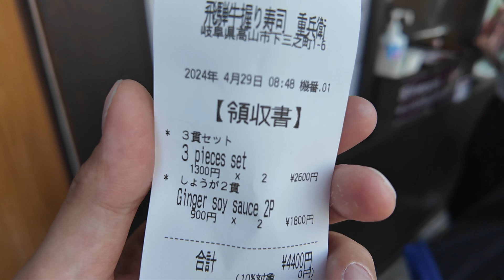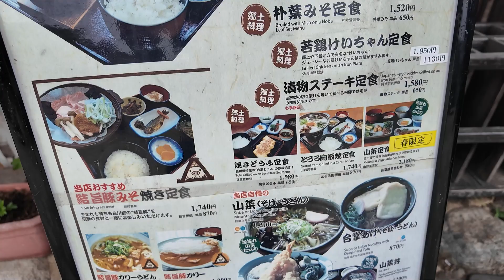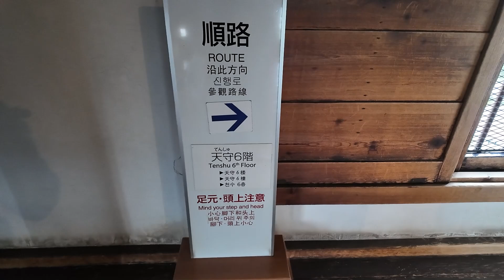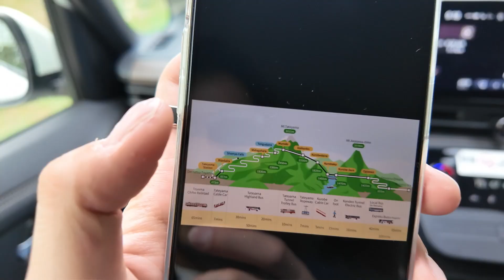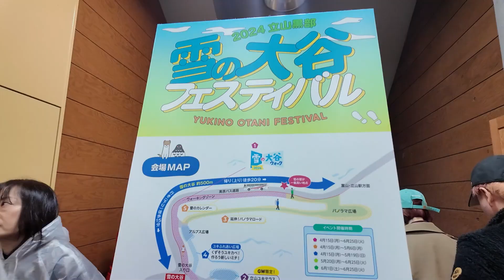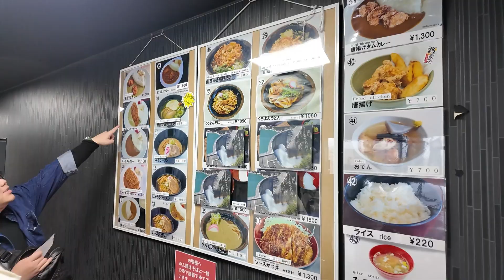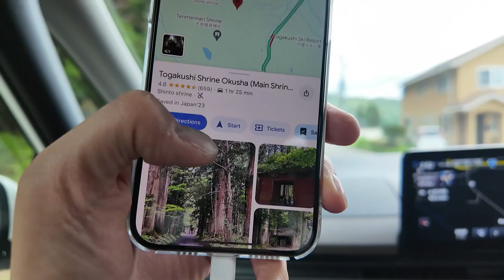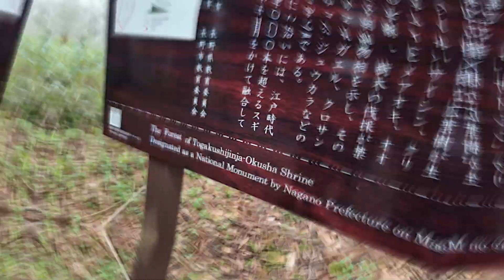POLLL VLOG EP.24: Tateyama Kurobe Alpine Route ในวันที่ฝนตก ! 🌧️ | ขับรถเที่ยวนากาโน่ EP.2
EP นี้เราจะมาเริ่มวันใหม่กันที่ Takayama กับตลาดเข้าก่อนที่จะไปยัง Shirakawa-Go หมู่บ้านมรดกโลก และย้อนกลับไปยังเมือง Matsumoto เพื่อเที่ยวชดเชย 🏯 กันซักนิดนึงเพราะว่าเรามาถึงกันดึกมากเมื่อวันก่อน ก่อนที่จะไปพักกันที่เมือง Omachi กับบ้านสไตล์บ้านพักตากอากาศเพื่อที่จะขึ้นไปยัง Kurobe Alpine Route ❄️ กันในวันรุ่งขึ้นซึ่งเราเจอกับฝนครับ ! จากนักท่องเที่ยวสู่ผู้ประสบภัยในวันที่อะไรก็ไม่ตรงปกแล้วจะเป็นยังไง ไปดูกันครับ !

ทริปนี้เราเดินทางกันในช่วง วันที่ 26 เมษายน - 5 พฤษภาคม ปี 2024 นะครับ ✈️

Day3:
- Miyagawa Morning Markets
- Momiji Lodges (ที่พักเมือง Omaha)

Day4:
- Ogisawa Information Center (จุดที่เราไปขึ้น Tateyama Kurobe Alpine Route ฝั่งเขื่อน Kurobe)
- Lake Nojiri (ที่พักเมือง Nagano)

แอบเสียดายที่ข้างบนเขาฝนดันตกซะได้แต่ก็เป็นประสบการณ์ที่สนุกดีครับ ไว้มีโอกาส หวังว่าจะได้เจอกันใหม่นะ Tataeyama ! ทริปเรายังต่อนะครับ EP หน้าเดี๋ยวเราจะไปเข้าเมือง Nagano - เมืองจากอากาศ Karuizawa และกลับโตเกียวกันครับ ! ฝากติดตามต่อด้วยนะครับ 🚀

หากถูกใจคลิปนี้รบกวนช่วยกด Like, Subscribe กดกระดิ่งไว้ให้พลด้วยนะครับ จะได้ไม่พลาดคลิปถัดๆไป หรือถ้ามี Comments อย่างไรสามารถพิมพ์ไว้ได้เลยนะครับ จะพยายามพัฒนาปรับปรุงต่อๆไปครับ

ขอบคุณมากเลยครับผม